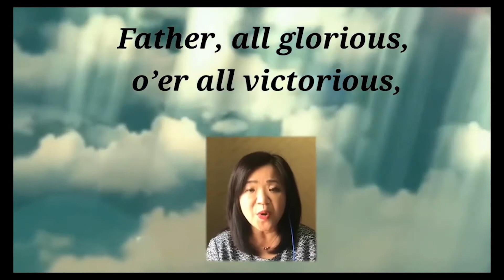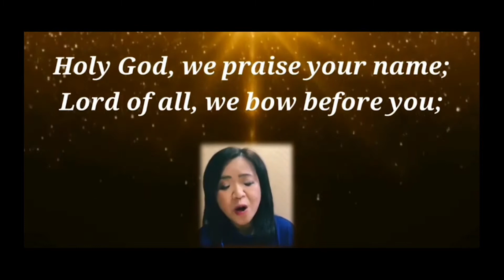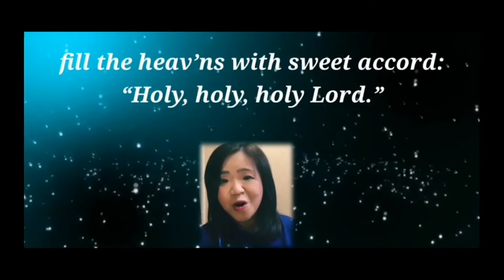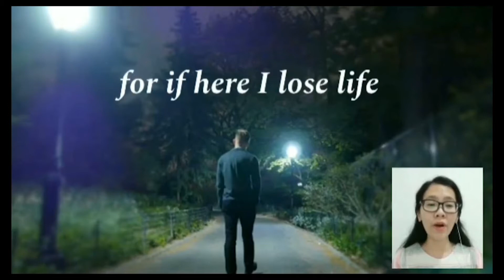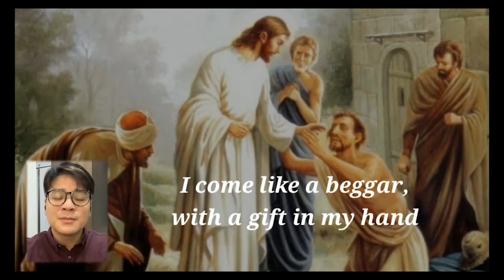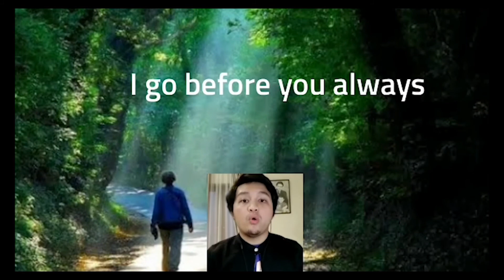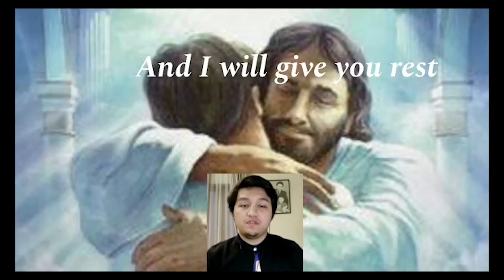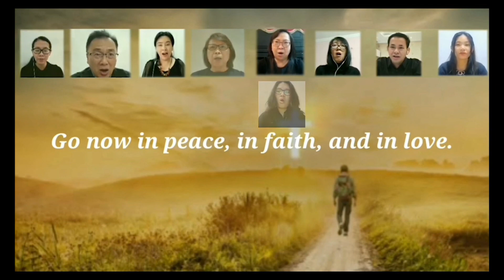Sunday Worship Service Nov 21 2021